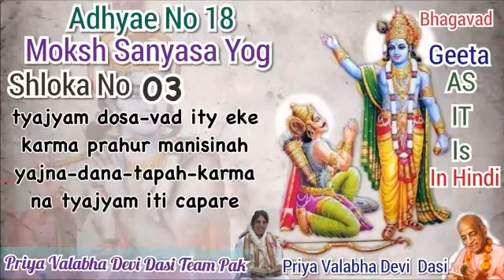Bhagavad geeta as it is in hindi 18.3